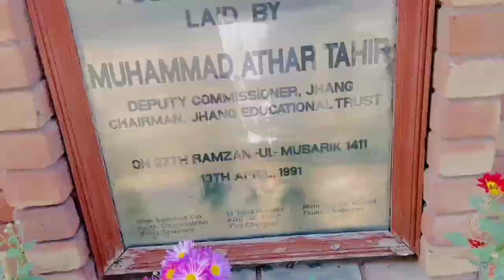Visit to Chenab College Jhang ❤️ My first Vlog| Explore with Haroon